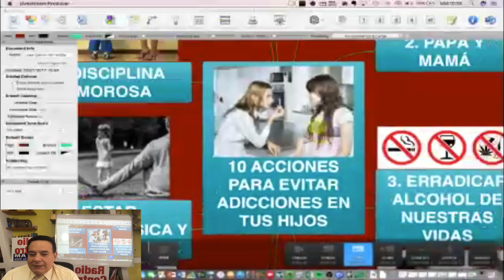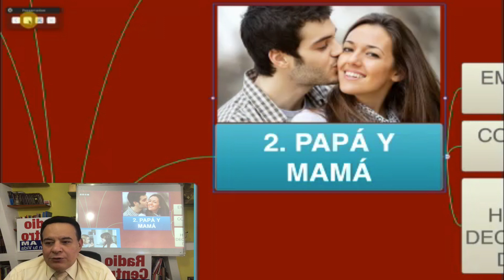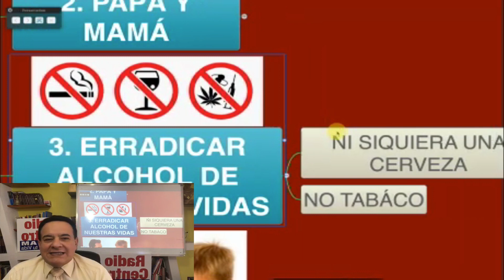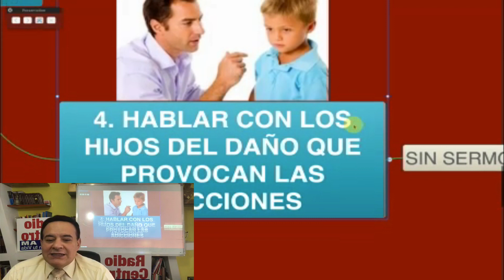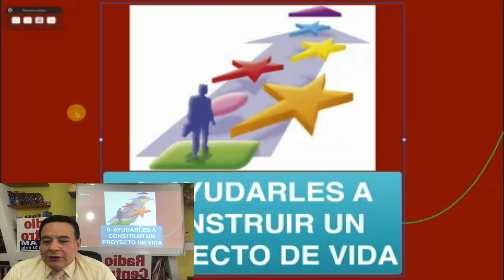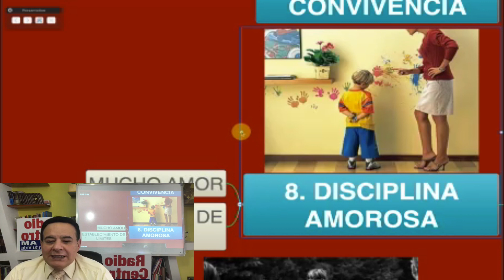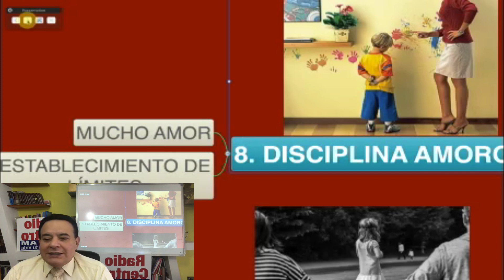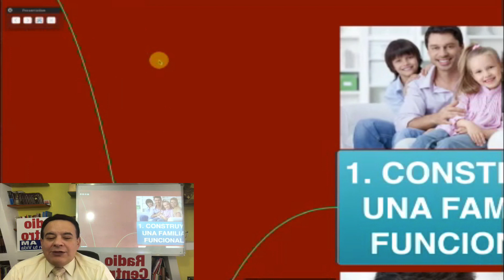10 ACCIONES PARA EVITAR ADICCIONES EN TUS HIJOS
CARLOS GIL ENUMERA 10 ACCIONES CONCRETAS PARA EVITAR QUE TUS HIJOS DESARROLLEN ADICCIONES